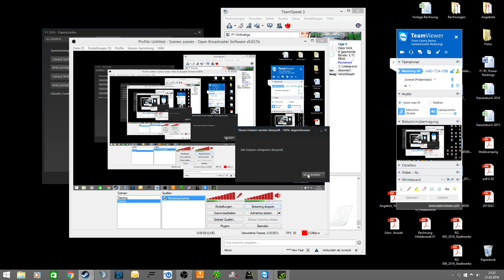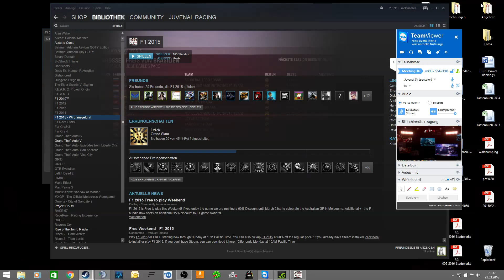F1 2015 | Powered by GeForce GTX